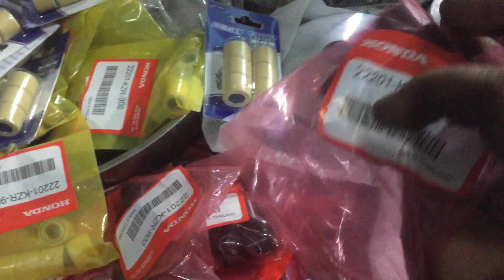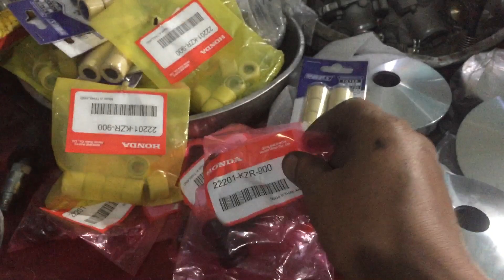Bố nồi chống rung đầu cho xe ga Lh 0988212334 ( út tay ga )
Phục vụ ae mùa tết đồ chơi lúc nào củng có sản bố nồi chống rung
Lh 58 Nguyễn thị huê , bà điểm hóc môn , tphcm
Đt 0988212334 út tay ga